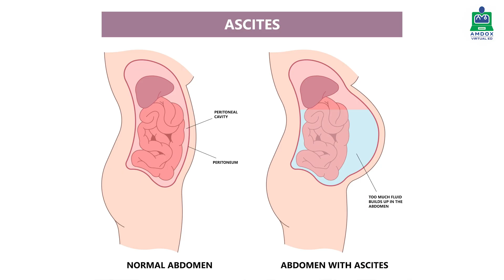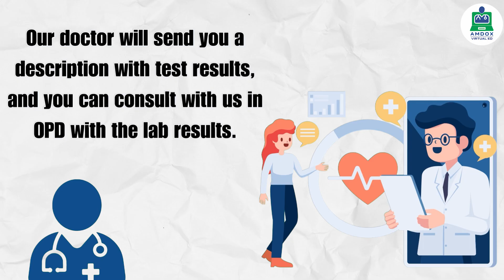जानें कब ख़तरनाक हो जाता है DENGUE?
Title: जानें कब ख़तरनाक हो जाता है DENGUE? 🔴🦟

Description: नमस्कार दोस्तों! आज के वीडियो में हम आपको दिखाएंगे कि डेंगू के ख़तरनाक होने के लक्षण ?

[Video content]:

Introduction to Dengue:
Common Dengue Symptoms: Identifying early signs and symptoms of Dengue fever.
Factors that escalate the risk: Understanding when Dengue becomes dangerous.